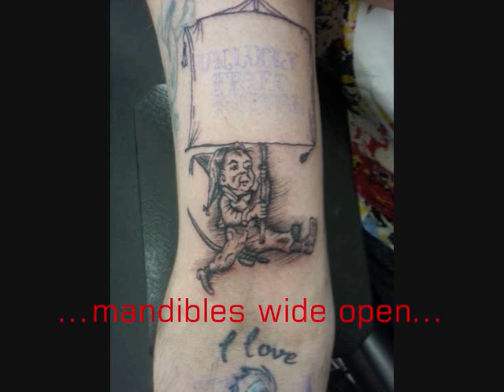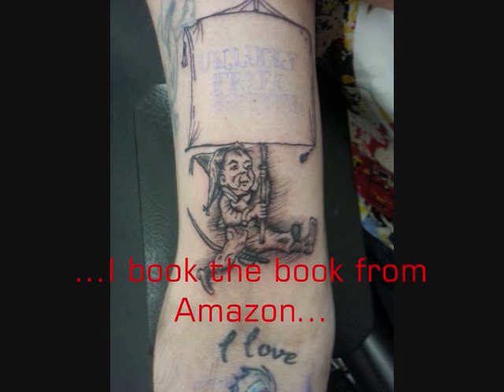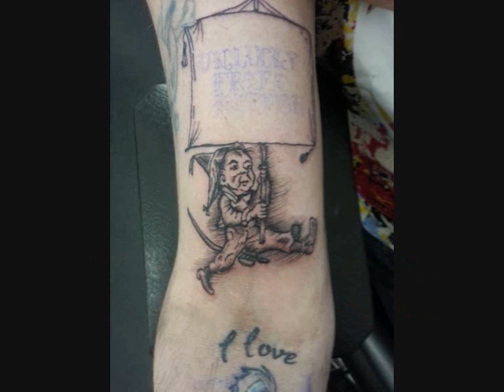I Hate Trees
Unlucky Fried Kitten with a song about the correlation between trees and evil